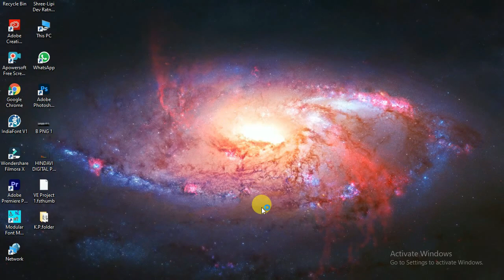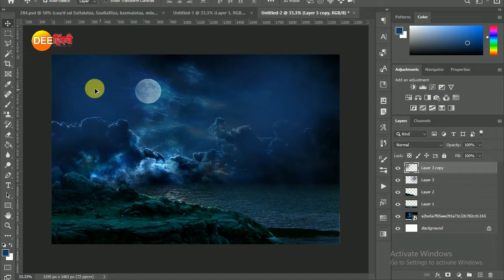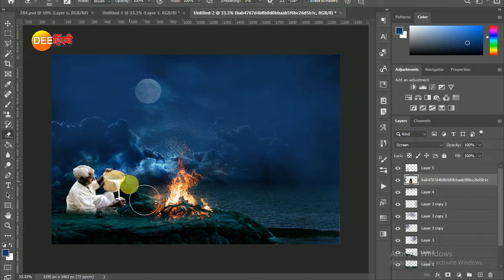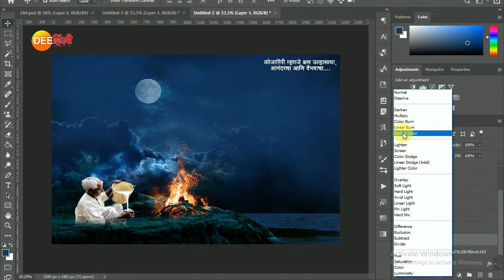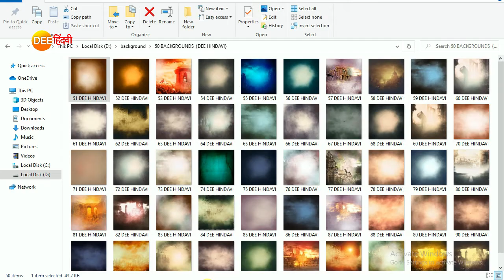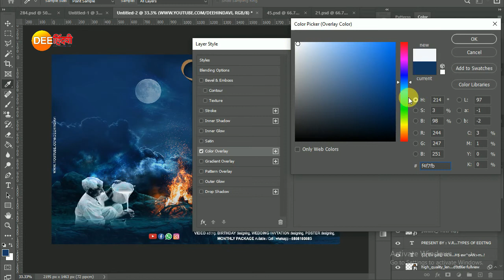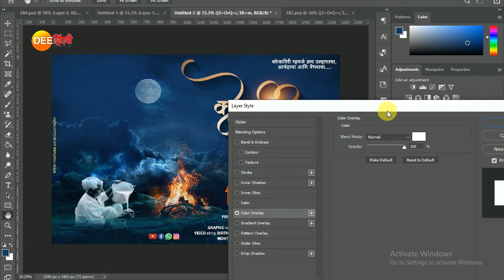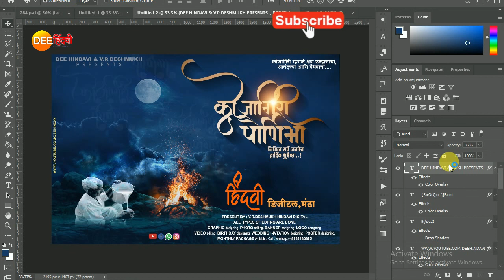Kojagiri Purnima Banner Editing | कोजागिरी पौर्णिमा | Kojagiri Purnima Banner Editing in Photoshop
Kojagiri Purnima Banner Editing | {कोजागिरी पौर्णिमा बॅनर एडिटिंग}  2021
Kojagiri Purnima Banner Editing in Photoshop | Dee HINDAVI

Cover Topic:-
1.Kojagiri Purnima Banner Editing
2.Kojagiri Purnima Banner Editing 2021
3.Kojagiri Purnima Editing material
4.Kojagiri Purnima Banner Editing Photoshop
5.Kojagiri Purnima Banner Editing telugu
6.Kojagiri Purnima Banner Editing picsart
7.Kojagiri Purnima Banner Editing kinemaster
8.Kojagiri Purnima Banner Editing video
9.Kojagiri Purnima Banner Editing marathi
10.Kojagiri Purnima Banner Editing 2020
11.Kojagiri Purnima Banner Editing plp
12.Kojagiri Purnima Banner Editing 2021 plp